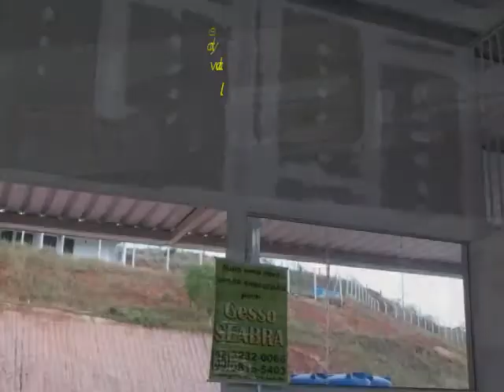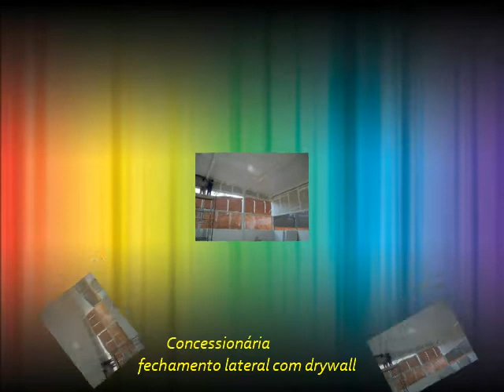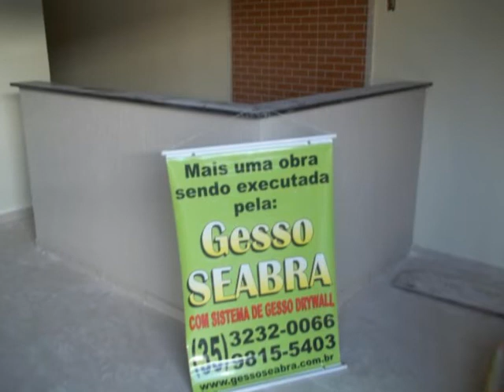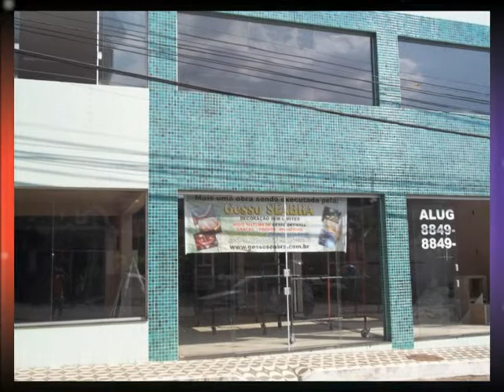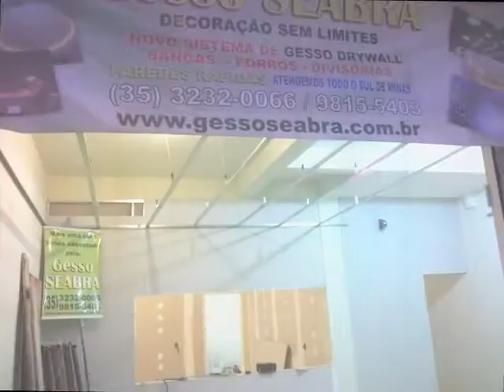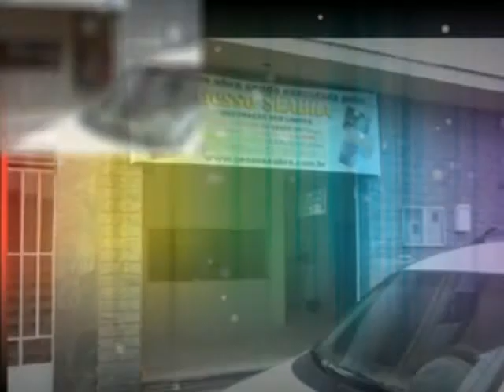Drywall- construção rápida e seca- Gesso Seabra tecnologia em construção -05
Gesso Seabra tecnologia em gessoTrabalhamos com o sistema de gesso limpo e seco ,fazendo ou reformando sua obra sem aquela sujeira,mantendo a obra limpa e seca.estamos falando de DRYWALL.O forro drywall é constituído por chapas de gesso para drywall parafusadas em estruturas formadas por perfis de aço galvanizado ou por peças metálicas.
A parede drywall é constituída por uma estrutura de perfis de aço galvanizado na qual são parafusadas, em ambos os lados, chapas de gesso para drywall.A forma de montagem e os componentes utilizados permitem que a parede seja configurada para atender a diferentes níveis de desempenho, de acordo com as exigências ou necessidades de cada ambiente em termos mecânicos, acústicos, térmicos e de comportamento frente ao fogo
.Fazemos tambem decoração,sancas,molduras etc...